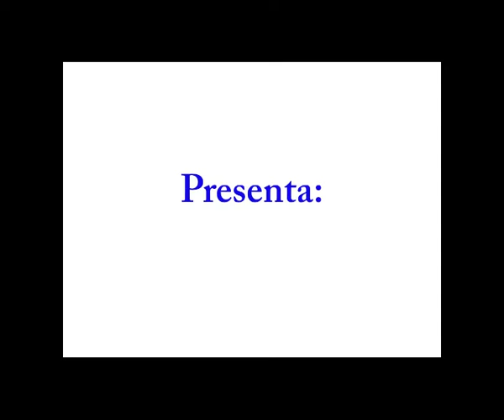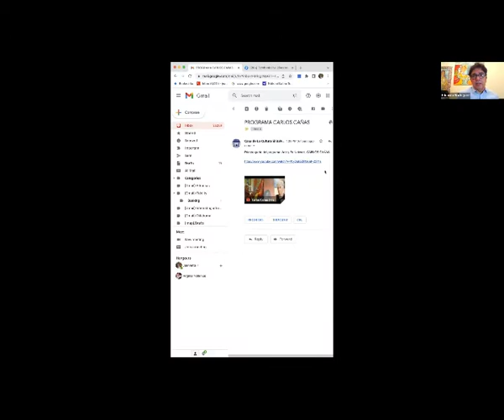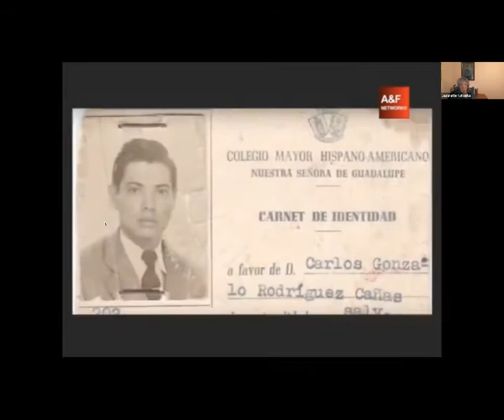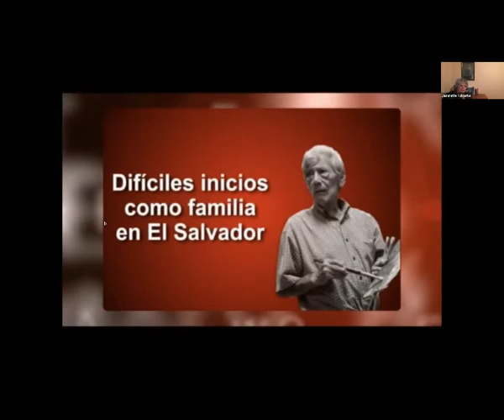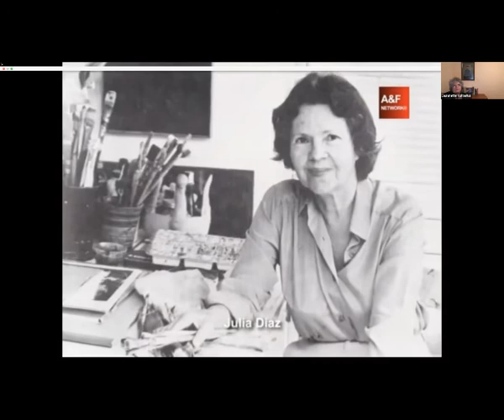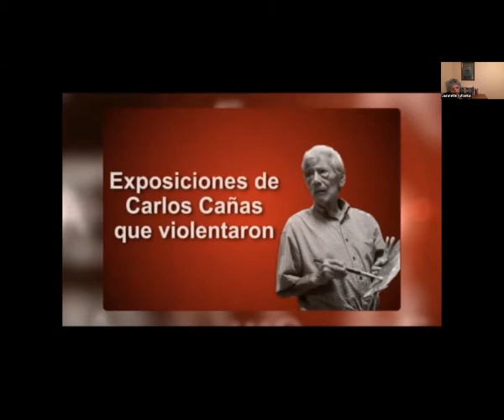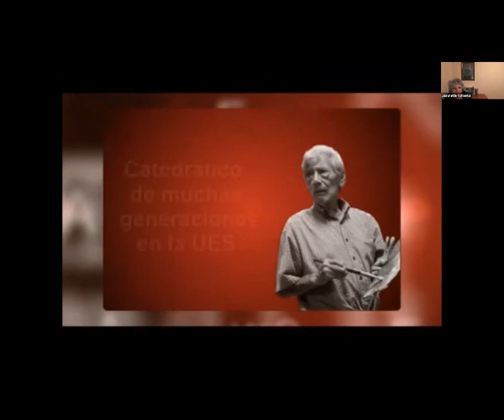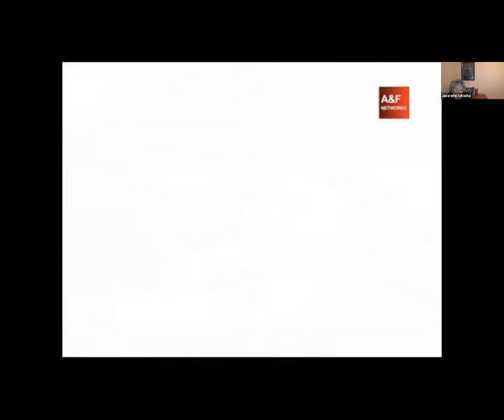Martes de Arte . Carlos Cañas 1 Parte